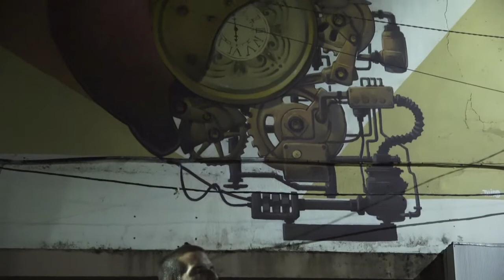Verão no Centro Histórico After Movie | Café Concerto | Especial | Reportagem | Sound&Vision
Resumo desta série de concertos teve lugar em Agosto e  Setembro de 2018 em vários locais do centro histórico da Covilhã.

A nova música portuguesa está de regresso à Covilhã!